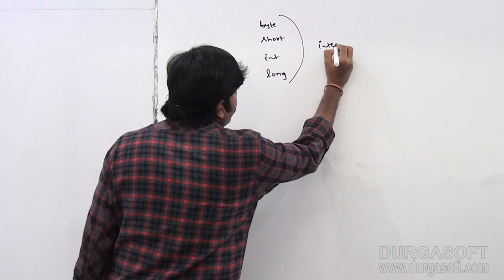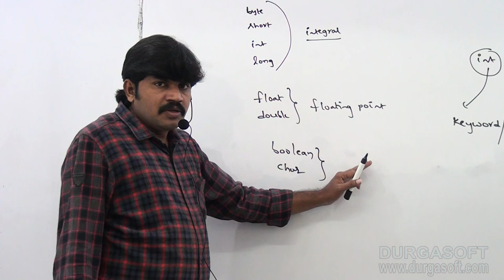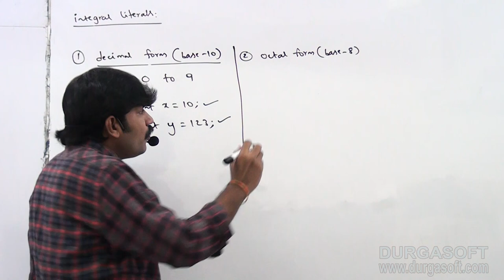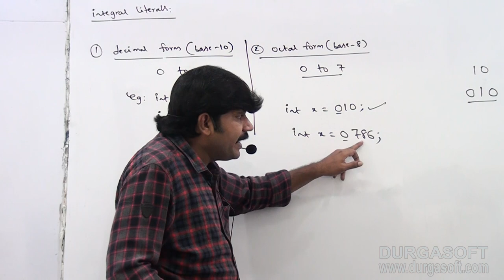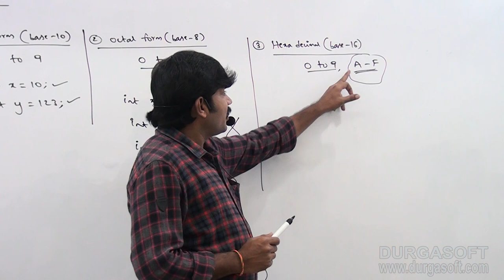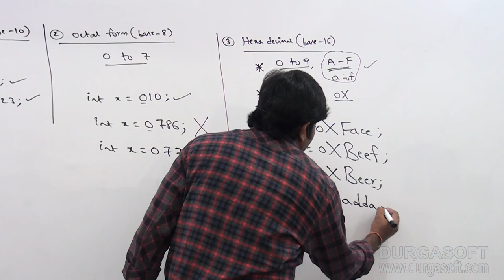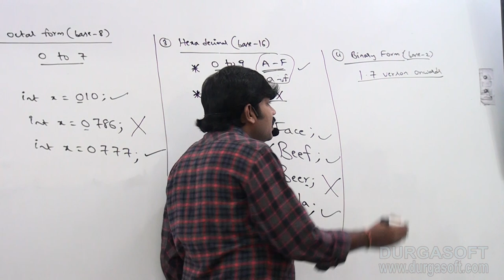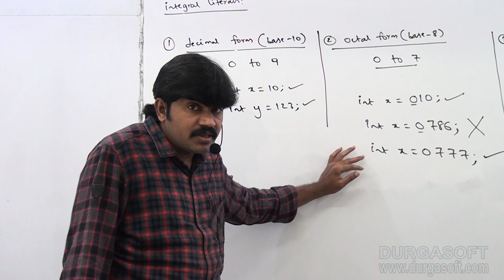Java 11 tutorials | Integral Literals Part - 1 | by Durga Sir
java
Core Java By Nagoor babu
Core Java
Durgasoft Java
learn java
understanding java
java lessons
java lectures
java tutorial
java tutorial by durga sir